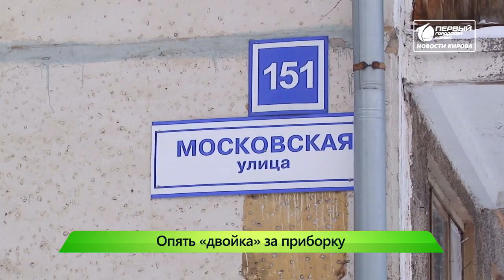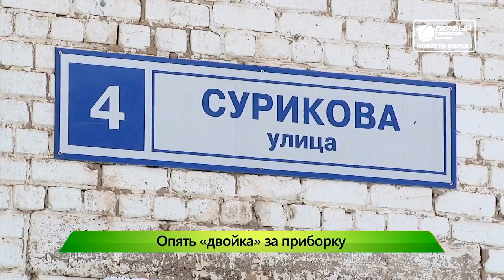С уборкой не справились Новости Кирова 1 11 2019